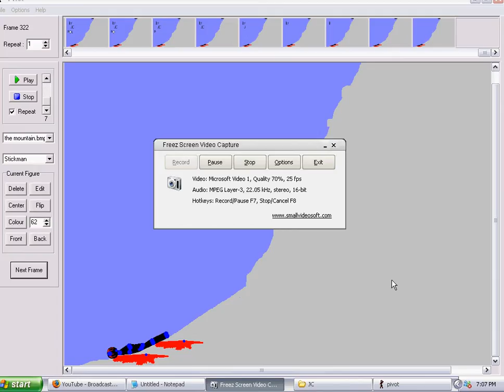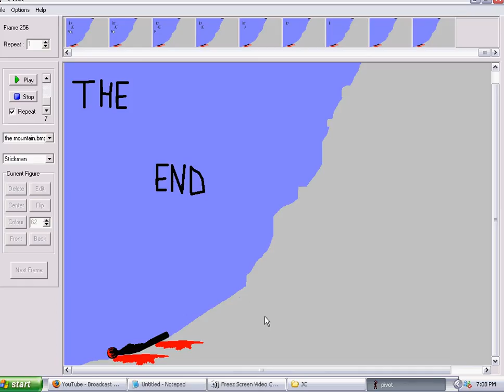Pivot 3 - Mountain Climber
pivot 3